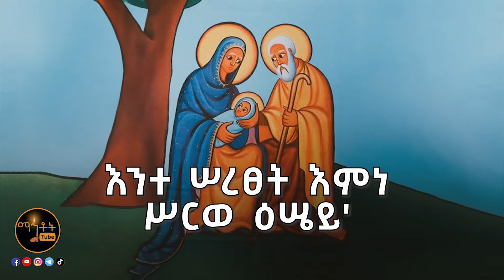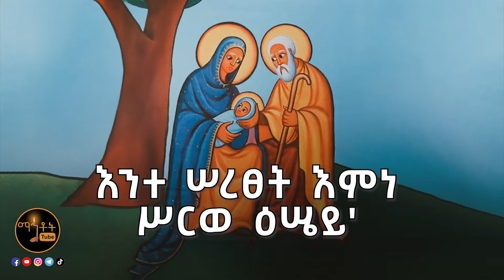🔴 አዲስ ዝማሬ " ሙሽራዬ ሆይ ነይ " ዘማሪ ዲያቆን እንዳለ ደረጀ @-mahtot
🔴"ልቦናዬ ያውጣ" የሚለው ሊቀ መዘምራን ቴዎድሮስ ዮሴፍ ለእመቤታችን ቅድስት ድንግል ማርያም የዘመረው  ከ 20 Million + እይታ ያገኘውን ዝማሬ በዚህ ሊንክ ያገኙታል ::